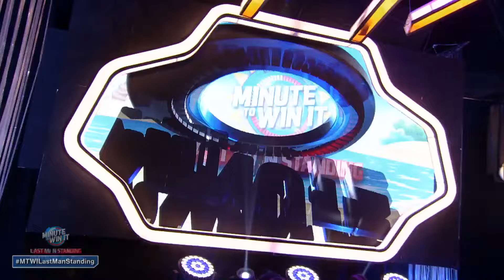Minute To Win It: Week 34 Episode 2 | Part 2/3